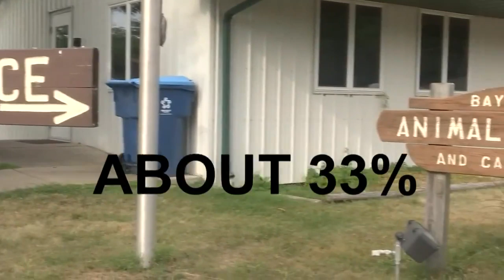Michigan shelters considered "no-kill"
The state is considered a "no-kill" state after shelters nationwide commit to saving strays.